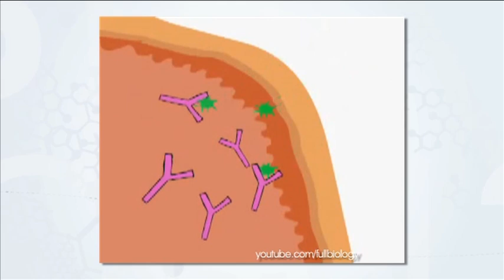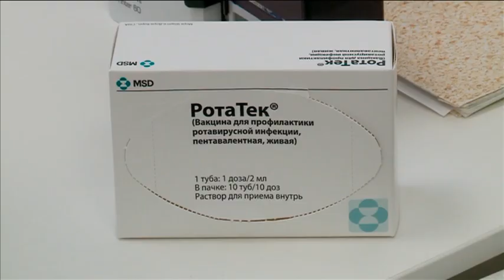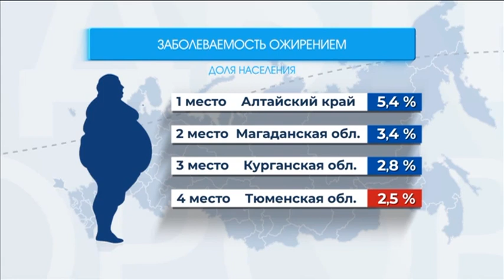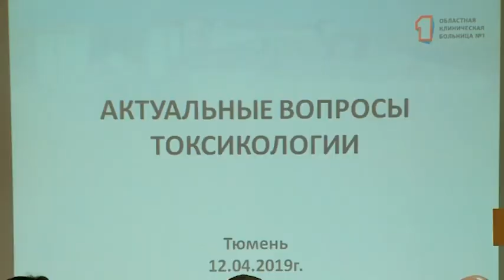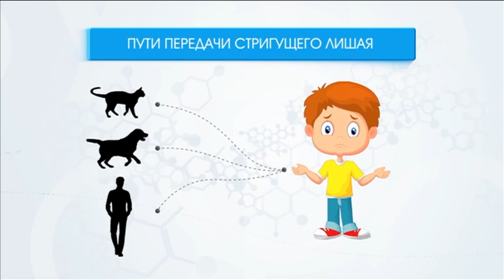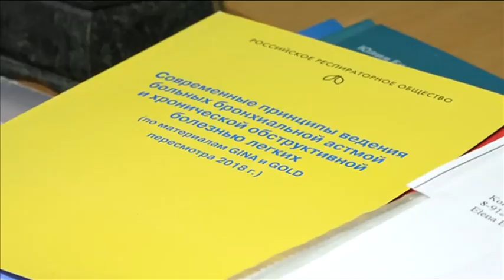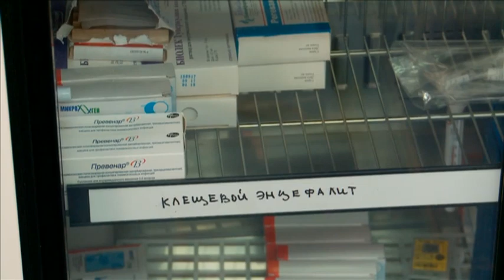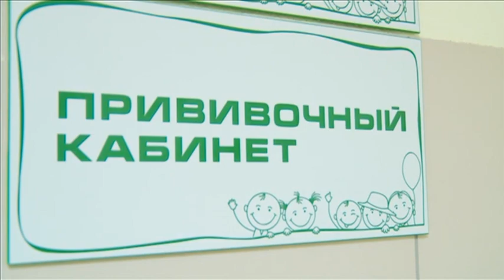"Иммунизация" (27.04.2019)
Инфекционные болезни сопровождают человечество с момента его становления. Эпидемии во все времена приводили к гибели миллионов людей. До изобретения прививок болезни-катастрофы были частым явлением. Но именно вакцинация позволила остановить распространение многих наиболее опасных инфекционных заболеваний.